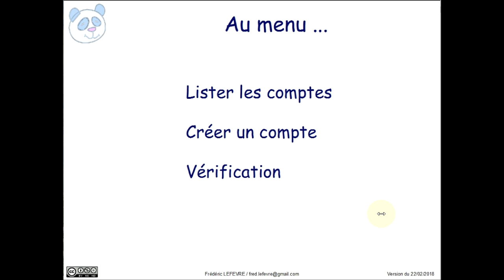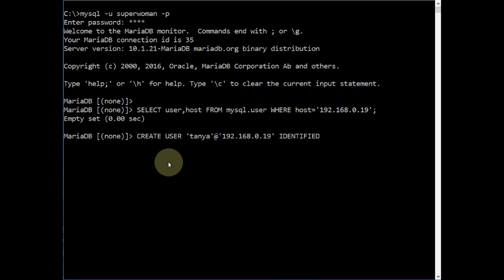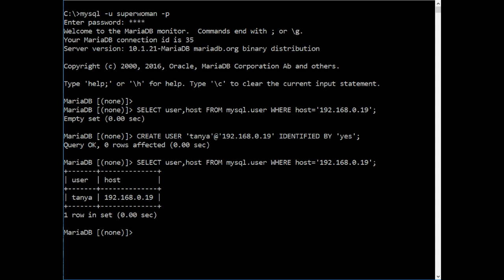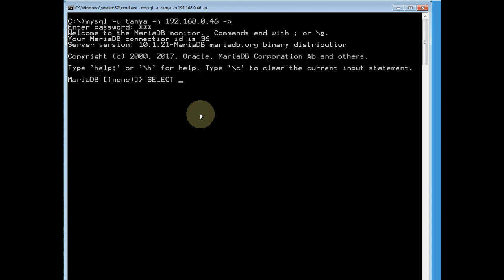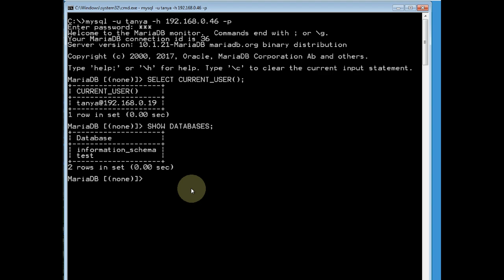MariaDB / MySQL - Créer un compte pour se connecter a un serveur distant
👉 Comment créer un compte sur serveur MySQL ou MariaDB pour autoriser une connexion distante

📋 00:00 Description de notre objectif = Créer un compte pour une connexion distante au serveur de bases de données
00:18 Démarche suivie
00:25 Connexion au serveur de base de données avec le compte root
01:00 Les adresses IP utilisées
01:25 Rechercher les utilisateurs pouvant se connecter depuis une adresse IP particulière
01:50 Création du nouvel utilisateur avec CREATE USER en précisant son adresse IP
02:37 Vérifier en recherchant ce nouvel utilisateur
02:50 Connexion avec notre nouveau compte depuis l'hôte prévu pour accéder à notre base de données
03:40 Vérification avec SELECT CURRENT_USER();
03:50 Liste des bases de données visibles
04:23 Et ensuite ?